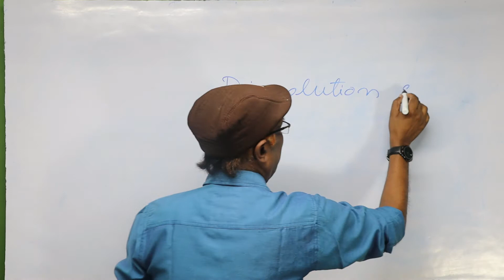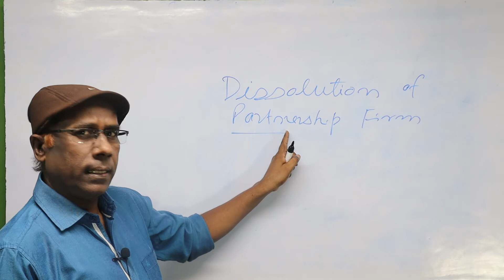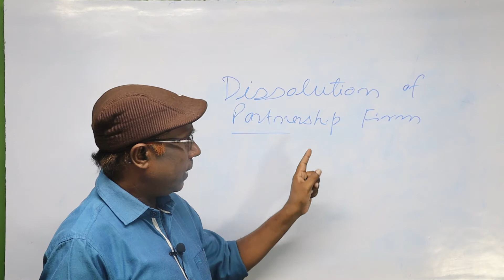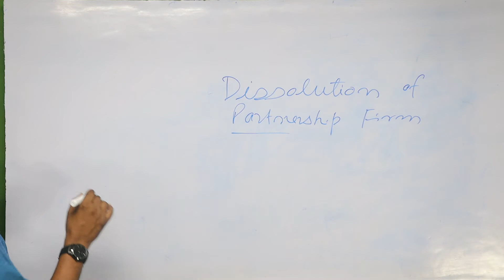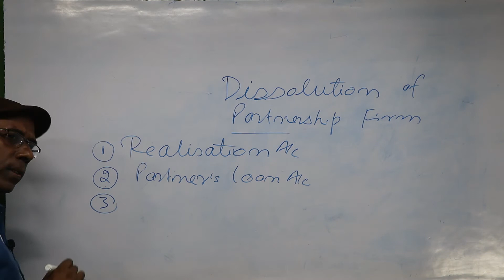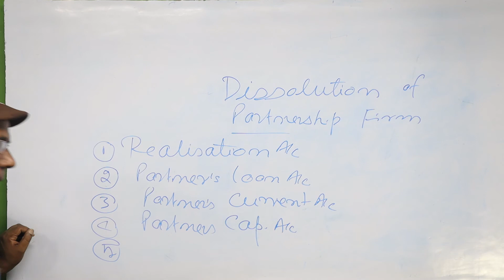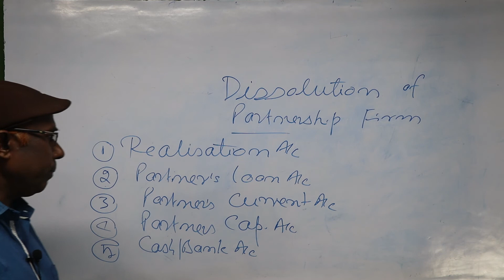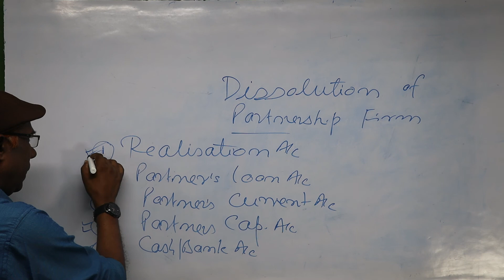Introduction to Dissolution of Partnership and Partnership Firm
In this video we’ll walk you through:
- what is a Realisation Account
- what is a Partners Loan Account
- What is Partner's Current Account
- what is Partners Capital Account

ABOUT ME
P.M. Suleman is CWA and CA (Finalist) having over 20 years of teaching experience and having taught thousands of students in his teaching career.
He is the Director & Founder of IBA COMMERCE.

This channel is for all those students who want to learn Accounts or other commerce subjects. CWA & CA Finalist P.M.Sir, also the founder of IBA Commerce and with teaching experience of 20+ years, teaches Accounts and various subjects himself. And under his supervision, IBA COMMERCE. is now one of the leading Commerce Coaching and Accountants Training Institute in SIWAN and in NORTH BIHAR, where students enroll themselves in different courses CMA/CS/M.Com/B.Com and school level 11th and 12th.